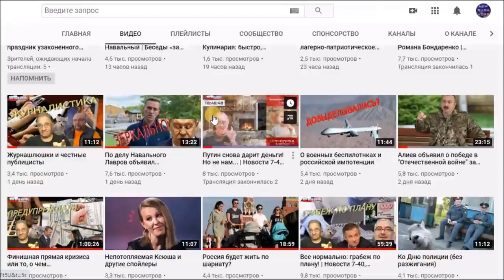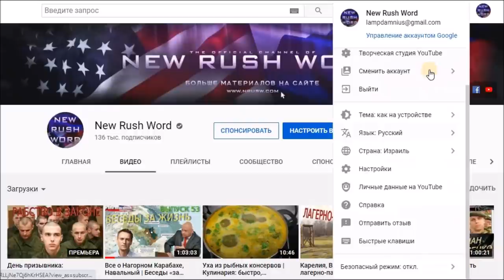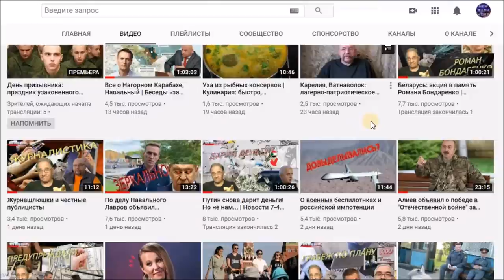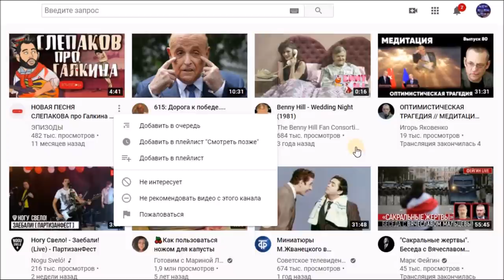Почему упали просмотры на Youtube или теневой бан каналов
Многие авторы каналов жалуются на то, что резко упали просмотры. Почему это происходит? А потому, что эти самые каналы попали в так называемый "теневой бан" Youtube. Об этом явлении (читай: цензуре) в настоящий момент известно крайне ограниченному кругу людей. Как владельцу канала понять, что он оказался в "теневом бане"? Как зрителям избежать ограничений, связанных с этим явлением?

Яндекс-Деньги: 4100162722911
Номер карты VISA: 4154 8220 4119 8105 или 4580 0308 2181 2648
Bitcoin: 1JKZupkHe3dWWunsVySuWXzoJVcq3vcHBH
Ether: 0x730119e25E1670996c02BBd5507EfcC26ce38cB5